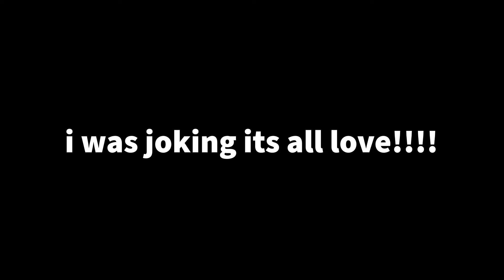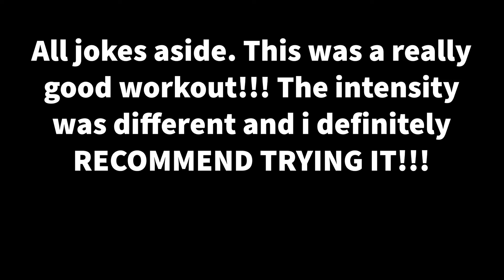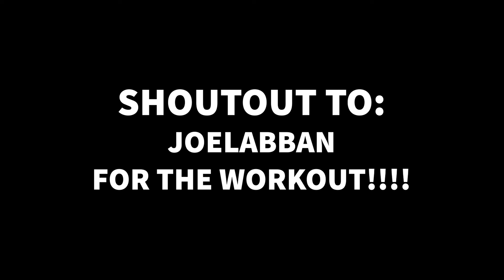BEST LEG DAY EVER!!!!!WITH SOME HEAVY SQUATS!!!!!!! ( Leg Day )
Once again shoutout to Joel Abban for this workout!!! Please go show him some love!